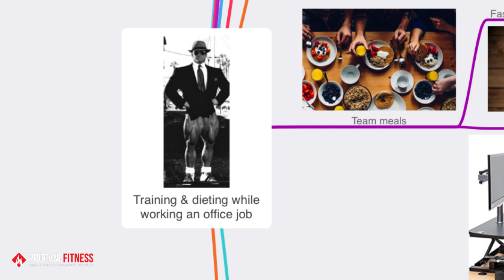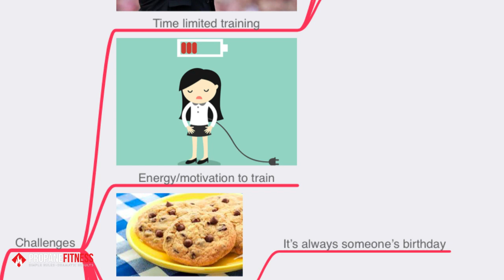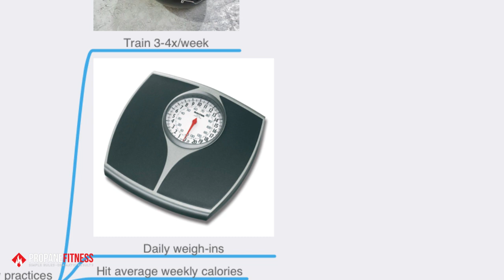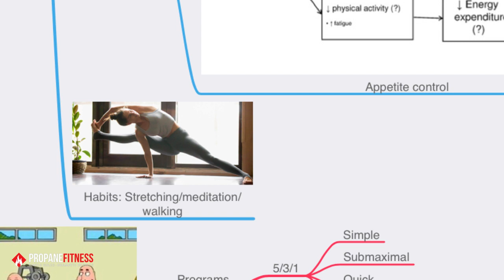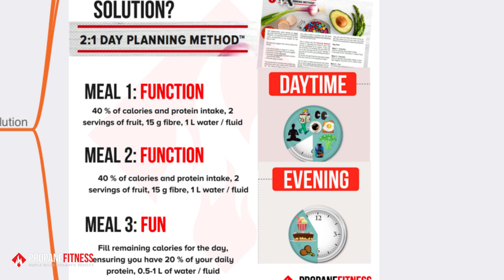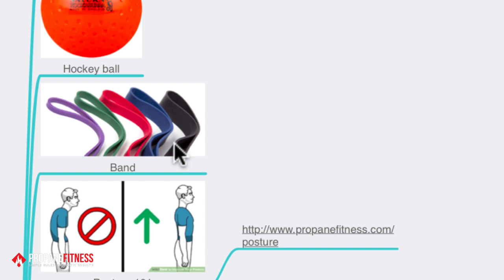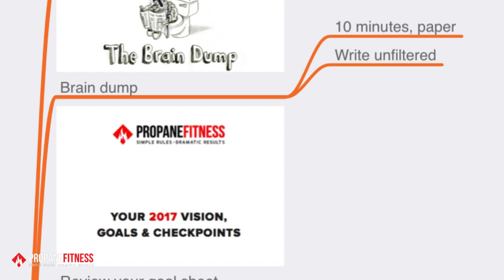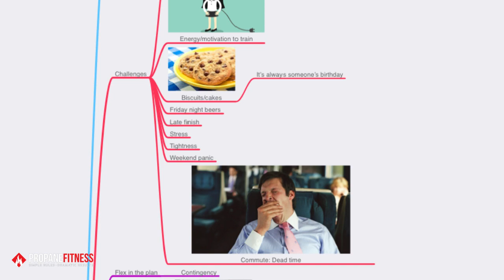How to Gain Muscle and Lose Fat Working an Office Job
Office work is truly anti-physique. A.k.a an obesogenic environment.

You’re sat, hunched over a screen, stressed out your mind, surrounded by biscuits, cakes and coffee.

Certainly not ideal for building a muscular, lean physique.

Jonny and I (Yusef) worked in the financial sector for years and felt this physique drain starting to take hold. By implementing the techniques covered in this podcast, we were able to hold the job down while competing nationally in powerlifting and continuing to make progress in strength, fat loss and muscle gain.

This is just one episode from our huge suite of premium content, which you can access here.